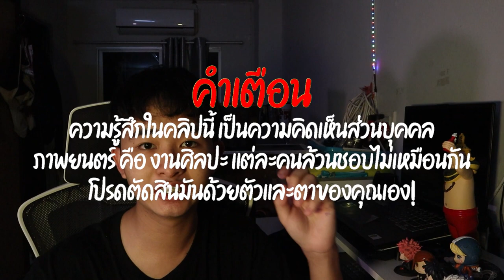Whisper of the Heart วันนั้น วันไหน หัวใจบรรเลง | รีวิวสั้นๆ